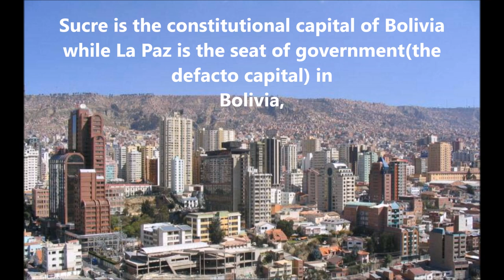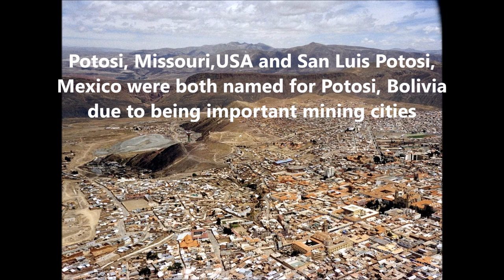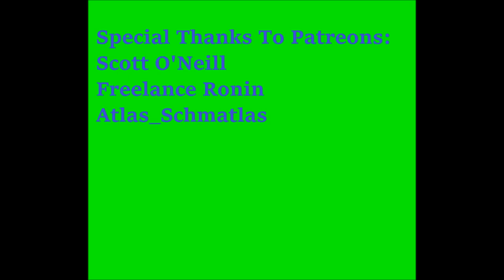Altiplano Geography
The Altiplano, largest high plateau outside of Asia(the largest in the world being the Tibetan Plateau). This is an important region in South America.